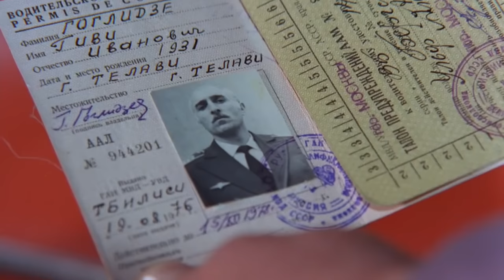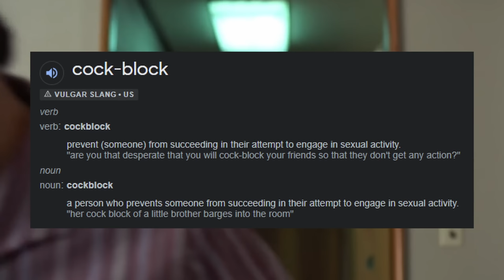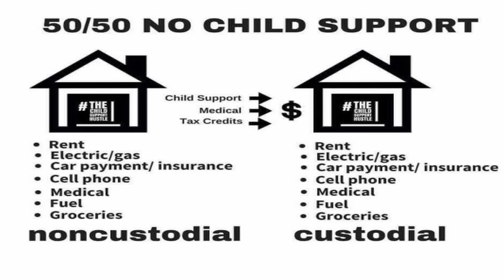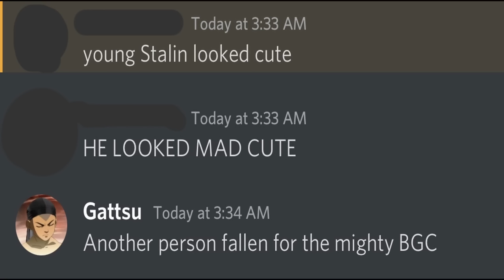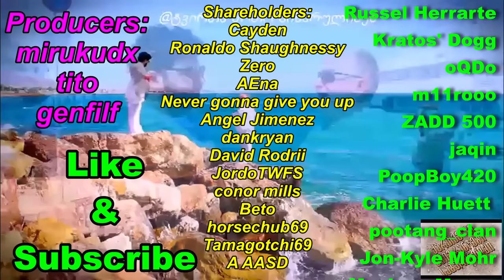Soviet movies are way better than you think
funny soviet movie mimino. This is very sensational